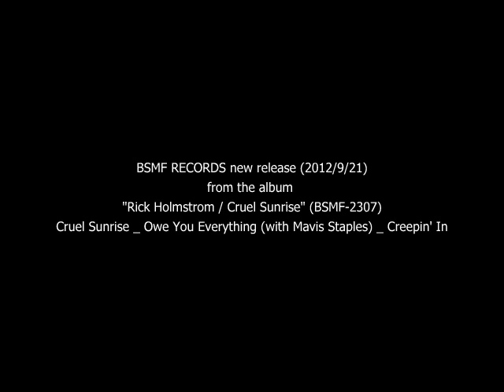Rick Holmstrom "Cruel Sunrise _ Owe You Everything (with Mavis Staples) _ Creepin' In"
from the album
"Rick Holmstrom / Cruel Sunrise" (BSMF-2307)
Cruel Sunrise _ Owe You Everything (with Mavis Staples) _ Creepin' In

ウェスト･コーストの職人ブルース・ギタリストが5年ぶりとなる渾身のアルバムをリリース！現在もバックを勤めるメイヴィス･ステイプルズも数曲で参加した充実のルーツ･ミュージック･サウンドは聴き応え十分。単なるブルース･ギタリストのアルバムに終わらない、スワンプ･ロックやＲ＆Ｂのテイストなどもふんだんに取り入れた名曲の数々は、ソングライタ－、アレンジャーとしての実力を遺憾なく発揮している。彼にとってだけでなく今年度の最高傑作ブルース・アルバムだ。